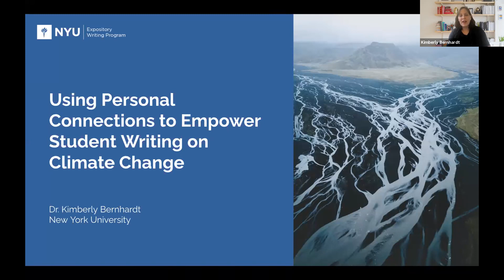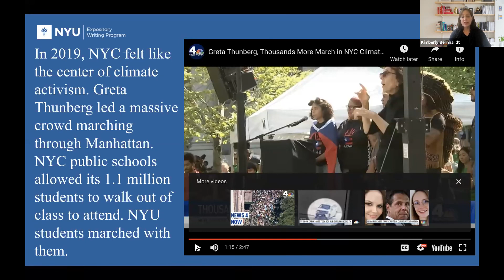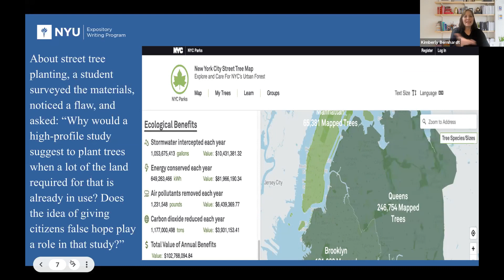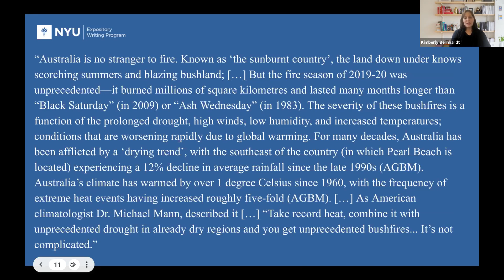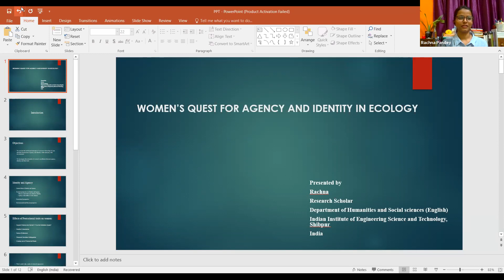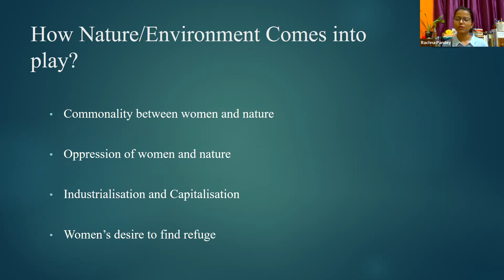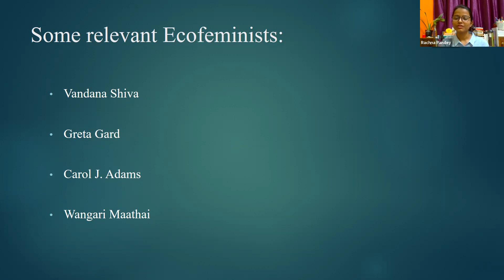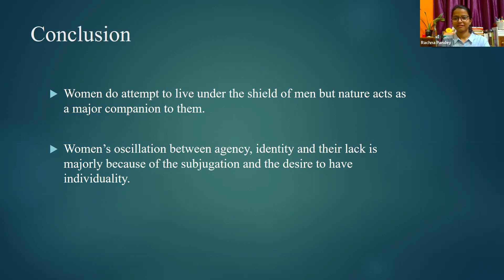PAMLA 2021 (Nov 14) - Knowledge and Nature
This virtual (online) session will examine the philosophical, aesthetic, scientific, psychoanalytic, or pedagogical expressions of what environmental philosopher Christopher Preston refers to as the "grounding knowledge" of diverse world ecologies. Accordingly, environmental epistemologies challenge traditional anthropocentric frameworks of knowledge-production, often in the context of posthumanist, transhumanist, or at times, new materialist lenses. And in this ways, the ecological discourses offer insights into social, psychological, and subjective experiences that challenge anthropocentric visions of what ecology is, and how does it engage with our species, and the many different expressions of humanity in many differing spaces and contexts.

Chaired by John Sansone, University of Oregon